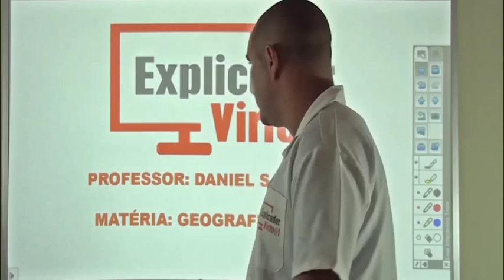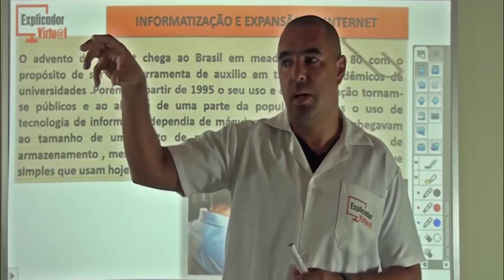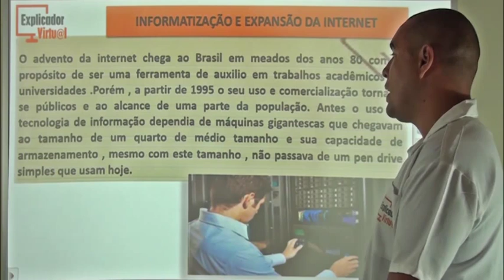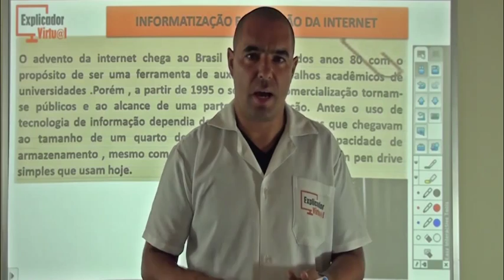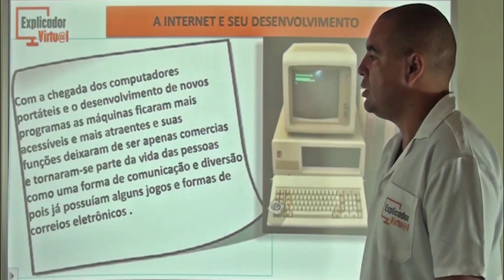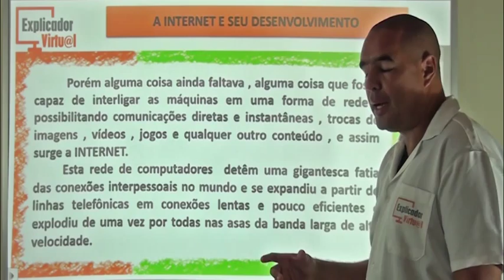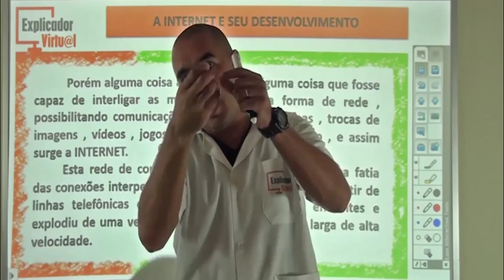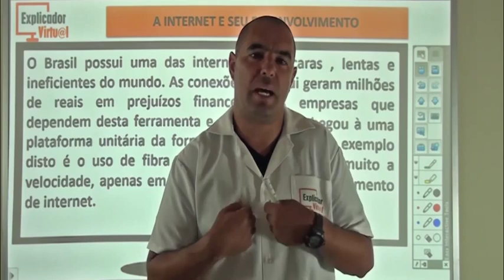Informatização Expansão da Internet; A Internet e Seu Desenvolvimento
Daniel 062 - Geografia 7º Ano - EV@